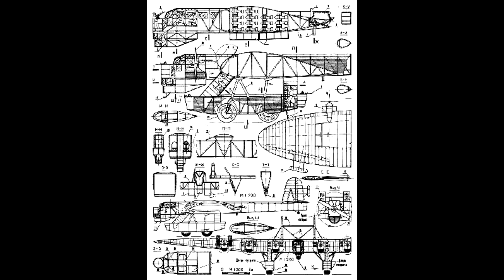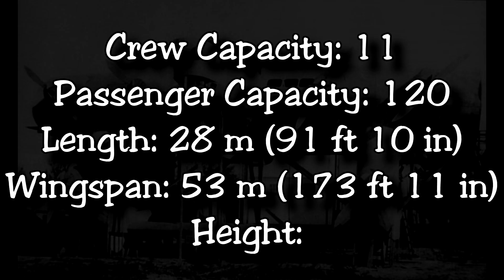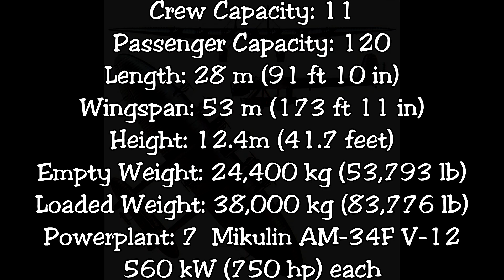Kerbal Space Program: Kalinin K7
MORE History and more hilarity! This time we go to Soviet Russia where aircraft flies YOU! No...not really, but a massive aircraft designed by a great man. Bigger...way bigger aircraft with a bigger surprise.